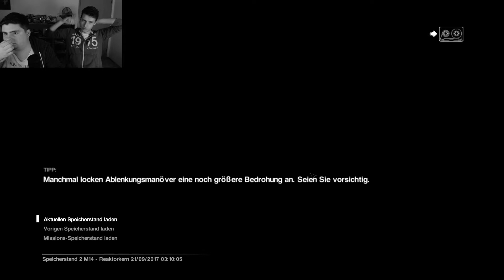Der Reaktor (mit Klaus) || ALIEN ISOLATION [#34]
Ein skrupelloses Survival-Horror Game wartet auf Klaus & mich! :D
Was als Soloprojekt begann, hat sich zu einem irrwitzigen Coop-Spektakel an nur einem PC entwickelt :D
Wir hoffen, ihr habt so viel Spaß beim zusehen wie wir beim aufnehmen! xD

ALIEN ISOLATION erscheint jeden FREITAG um 20 Uhr.

Folgt mir hier, um immer aktuell zu bleiben! :)